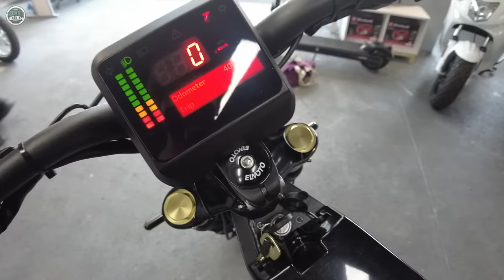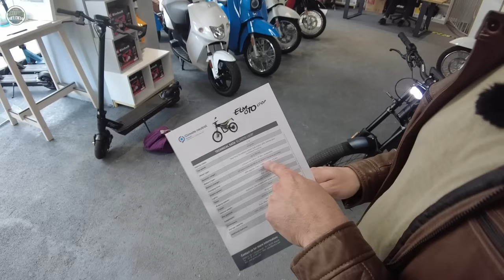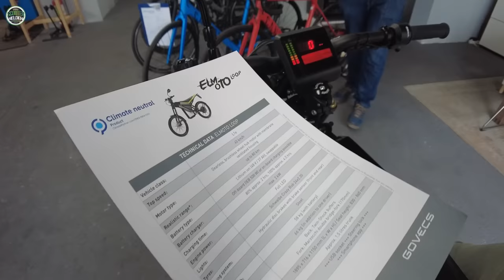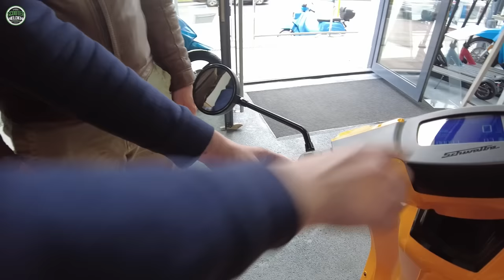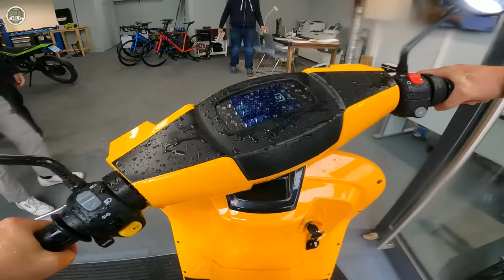⚡ ELMOTO VS. E-SCHWALBE mit 8KW ⚡ 45km/h vs. 90km/h - Der TEST! elmoto schwalbe - Folge 4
Willkommen bei "Inside-Scooterhelden". In Folge 4 von 4 besuchen wir govecs den Hersteller der E-Schwalbe. Hoch zu Ross drehen wir eine Runde mit einer 8Kw starken E-Schwalbe und dürfen außerdem eine die Elmoto in der City ausprobieren.

🔥 THG-Quote/Förderung - bis zu 255€ steuerfreie Sofortauszahlung 🔥

Registriere deinen E-Roller jetzt – elektrovorteil.de in Kooperation mit Scooterhelden erledigt den Rest!

In weniger als 3 Minuten dein E-Auto / E-Roller registrieren und 255€ steuerfreie Sofortauszahlung erhalten. Klingt zu schön um wahr zu sein? Aufgrund der neuen Treibhausgasminderungsquote (THG Quote) kann diesen Betrag jeder Halter eines E-Autos oder E-Rollers jährlich ausgezahlt bekommen! Um sich für die THG Quote der Klasse "L1E - E-ROLLER BIS 45KM/H" zu qualifizieren muss bitte die Zulassungsbescheinigung Teil 1 Vorder- und Rückseite hochgeladen werden. Dazu benötigt der Roller eine sogenannte freiwillige amtliche Zulassung, welche bei der örtlichen Zulassungsstelle beantragt werden kann. Denn dadurch erhältst man anstelle eines Versicherungskennzeichens ein normales Nummernschild sowie die Zulassungsbescheinigung Teil 1 und 2. Und damit erfüllt man die Vorgaben der Verordnung zur THG-Förderung, in der es im entsprechenden Passus heißt: "Als Nachweis gilt eine Zulassungsbescheinigung  Teil 1 des reinen Batterieelektrofahrzeugs...". Geld Zurück Für Dein E-Roller In Nur 3 Minuten Bis Zu 255€ Steuerfreie Jährliche Sofortauszahlung Für Dein E-Auto Sichern! Registriere dein E-Fahrzeug in wenigen Minuten und erhalte innerhalb von 24 Stunden deine Prämie. Und das jedes Jahr aufs Neue ohne Aufwand.

⌚Timeline⌚
0:00 - Intro
1:30 - Neues aus dem Laden
7:50 - Infos zur Schwalbe
10:30 - Willkommen bei Govecs
24:45 - Probefahrt Elmoto
35:00 - Probefahrt 8Kw Schwalbe
43:30 - Fazit!

💡 Mein Zubehör Nr.1
💡 Mein Zubehör Nr.2
💡 Mein Zubehör Nr.3
💡 Mein Zubehör Nr.4
💡 Mein Zubehör Nr.5
💡 Mein Zubehör Nr.6
💡 Mein Zubehör Nr.7
💡 Mein Zubehör Nr.8
🧲 Mein Hobby Nr.1
🧲 Mein Hobby Nr.2
🧲 Mein Hobby Nr.3
⛑️ Mein Helm Nr.1

Hier könnte dein Link stehen! Anfragen richtet ihr bitte direkt an:
▬▬▬▬▬▬★Scooterhelden Partnerprogramm★▬▬▬▬▬▬